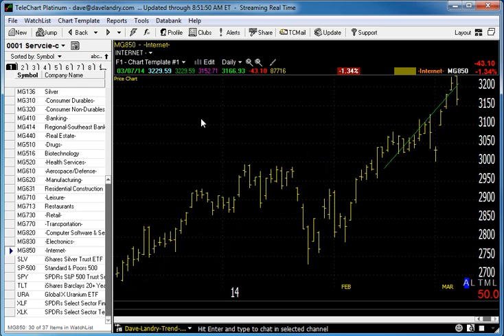03/10/14 Dave Landry's Market In A Minute